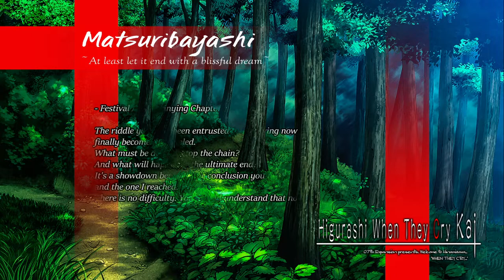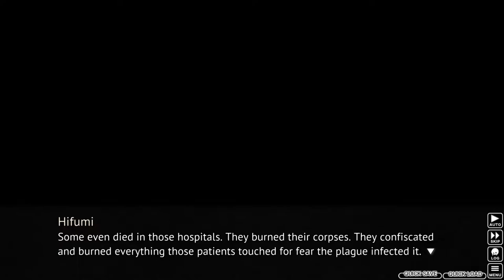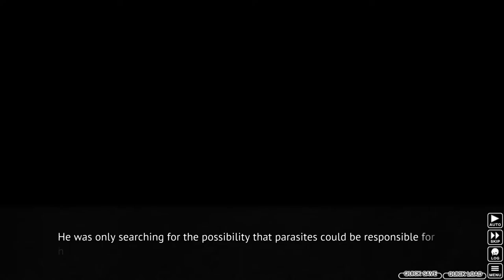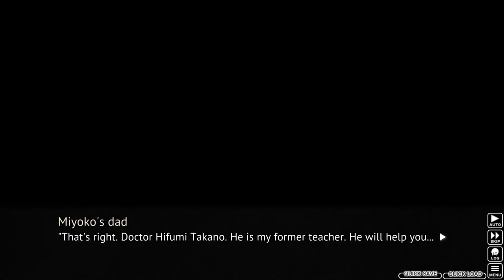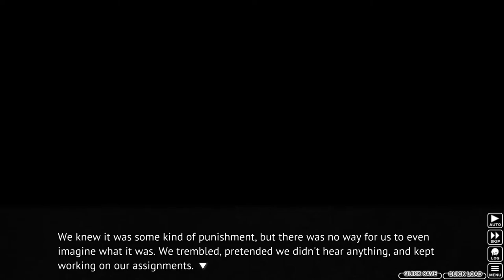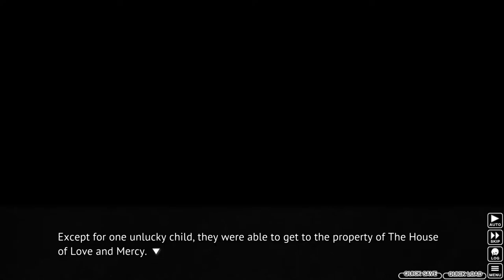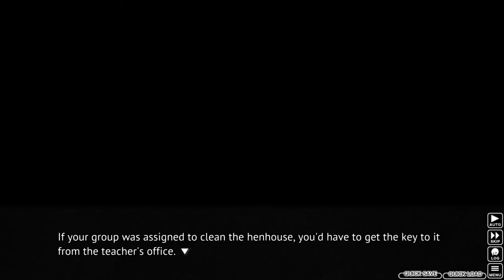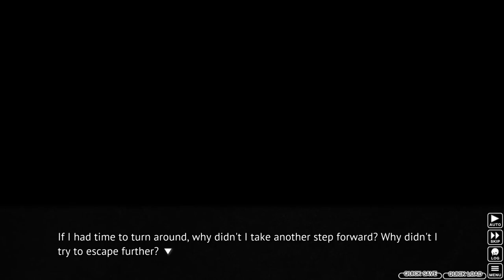PAST NIGHTMARE | Higurashi When They Cry - Kai | CH 8 - Matsuribayashi-hen | PART 01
Higurashi: When They Cry, is a visual novel later turned anime (if you prefer to watch the anime, go check it out). Starting with Chapter 1, we start with Keiichi Maebara, a teenager moved with his parents to a village within the mountains, called Hinamizawa. As he gets comfortable around his new friends, he soon comes to realize, the village has a problem, that could endanger him, or others around him.

Matsuribayashi-hen (祭囃し編, Festival Accompanying Chapter) is the answer arc for the entire series of Higurashi no Naku Koro ni. The game was released on August 13, 2006 as the final arc in the Higurashi no Naku Koro ni Kai series. It is mostly told from the viewpoint of Furude Rika, as well as her other friends. The story resolves the remaining questions, and because of the renewed determination of Furude Hanyū at the end of Minagoroshi-hen, she is now a physical character in this world. All the characters gather together in order to defeat the villain and smash the fates of June 1983.

Social Media!